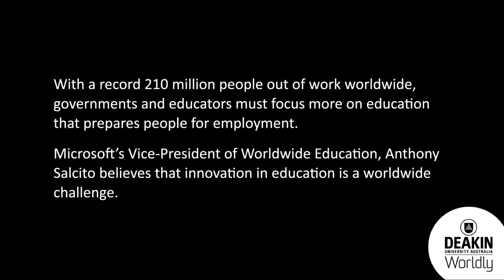Deakin and Microsoft's vision for innovation in business and education (event highlights)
Deakin and Microsoft's vision for innovation in business and education.
Microsoft's Vice-President of Worldwide Education, Anthony Salcito believes that innovation in education is a worldwide challenge. With a record 210 million people out of work worldwide, governments and educators must focus more on education that prepares people for employment.

Anthony believes great education is the keystone to success in business, and will provide Microsoft's vision into the technological advances that are changing industries, and the education required to adapt to the infusion of new technologies.